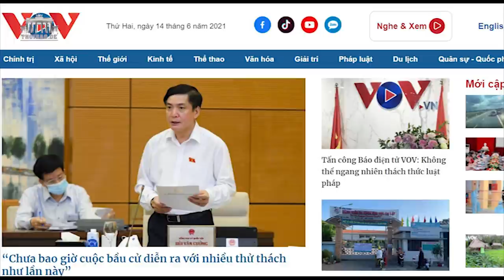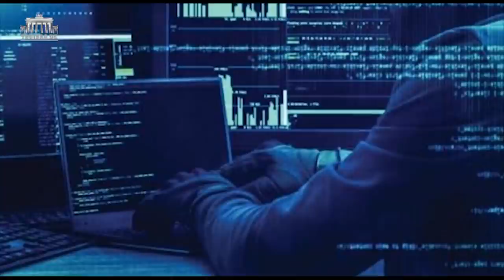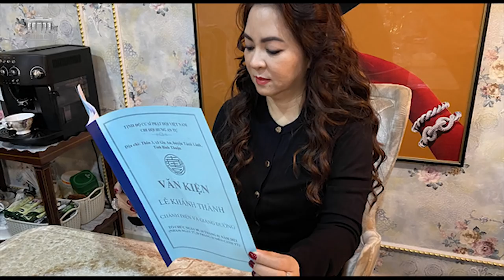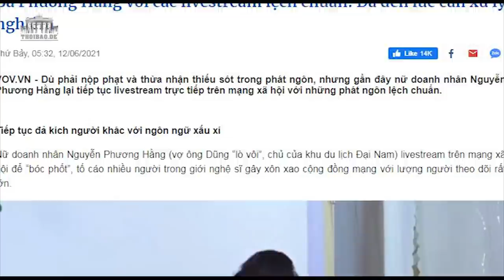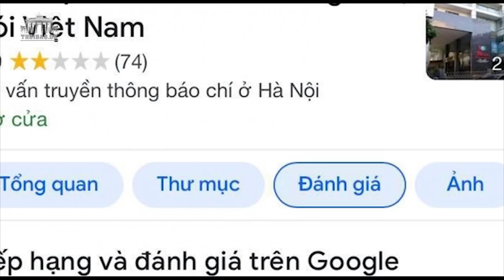Bà Nguyễn Phương Hằng đối đầu với VOV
Thu Phương từ Berlin, CHLB Đức.